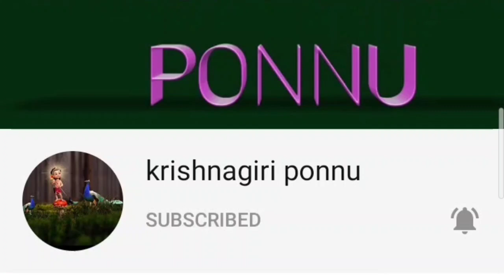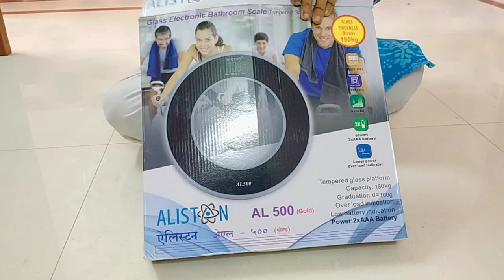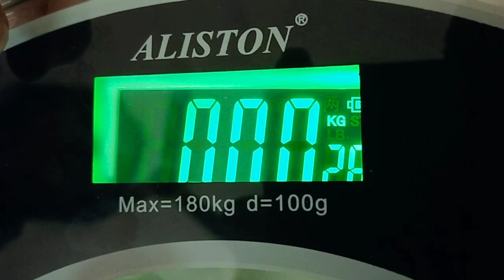Day 26 weight loss challenge in paleo diet/paleo repice/ weight reduce/lowbudget paleo in tamil/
weightloss challenge#budgetpaleodiet#

Hi friends